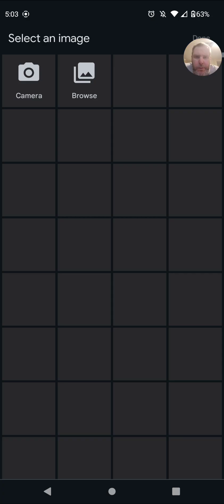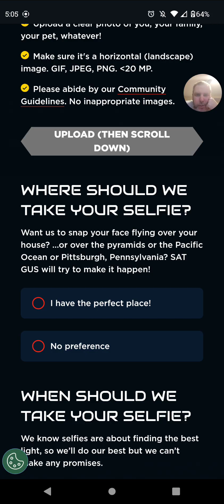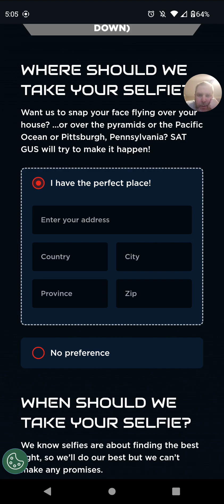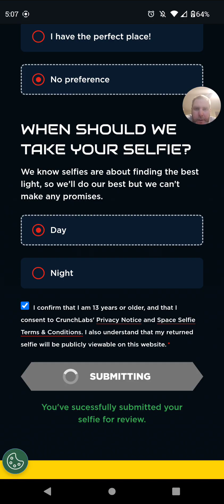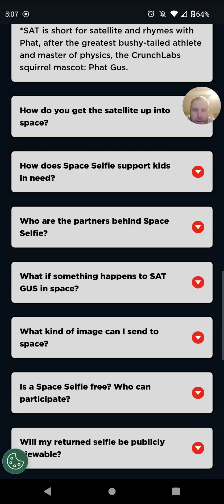selfie from space satellite @MarkRober idk wtf is going on but ok 🤷🤣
Kinda confusing do I walk outside is it going to tell me prior... whatever 🙄 doesn't say how long until anything just says might take awhile would be nice to know I can go to the beach ...if I'm not outside what happens 🤷?